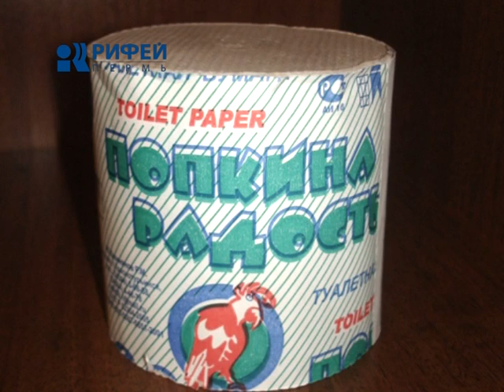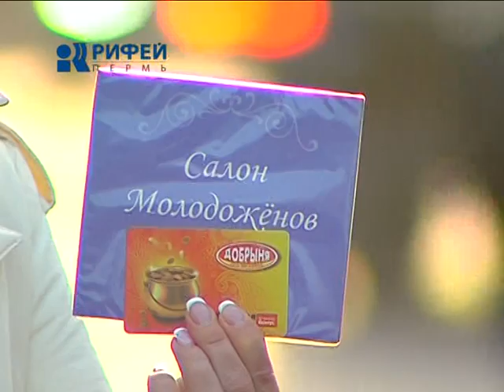дежурный по городу 20/10/11